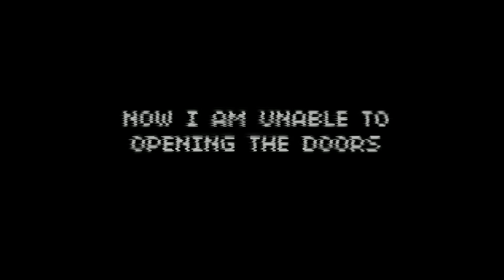☢️CONTAIN ~ ES MARAVILLOSO☢️ (Bite Fnati mix S.C.P COVER)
⬇️OPEN ME!11!!⬇️

SCP ES MARAVILLOSO

Media Socials (only spanish lol)

Farfadox Chromatic by: myself
Bite Fnati Mix by: RandoHorn
SCP: Containment Breach by: Joonas "Regalis" Rikkonen

ignore:
SCP – Containment Breach is a horror video game created by Joonas "Regalis" Rikkonen, based on fictional stories from the SCP Foundation wiki. The player is a human test subject, imprisoned in an underground testing facility which is used for containing and studying entities known as SCPs. The goal of the game is to escape from the facility during a breach of these anomalies while also avoiding security teams that are sent in to contain them. The game's map is randomly generated, and features multiple entities from the SCP wiki.
The game was released on April 15, 2012, and was supported with digital content updates until its most recent update 1.3.11 on July 29, 2018.

Friday Night Funkin' is an open-source[4] rhythm game released on Newgrounds in 2020.[5] The game is developed by a small group called The Funkin' Crew Inc., which consists of Cameron "ninjamuffin99" Taylor, David "PhantomArcade" Brown, Isaac "Kawai Sprite" Garcia, and evilsk8r. The game shares some gameplay features with Dance Dance Revolution, PaRappa the Rapper, and the "Dance Contest" minigame from Club Penguin, and borrows aesthetic influences from Flash games.[6] The game has been credited with driving users back to Newgrounds, a site whose popularity peaked in the early 2000s.
The game was initially created for the Ludum Dare 47 game jam on October 5, 2020.[9] An expanded demo was released on November 1, 2020, with updates continually released in the following months. A full version of the game backed by Kickstarter, titled Friday Night Funkin': The Full Ass Game, is in development.[10]

tagz